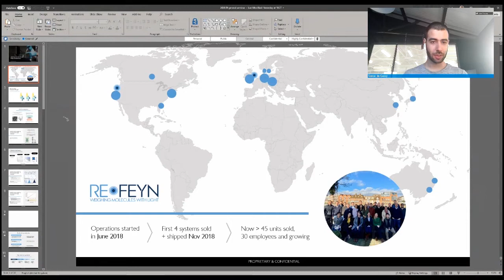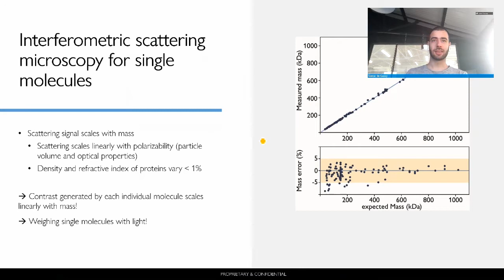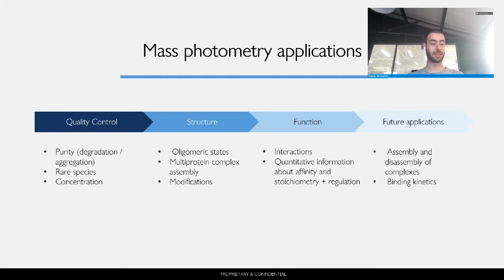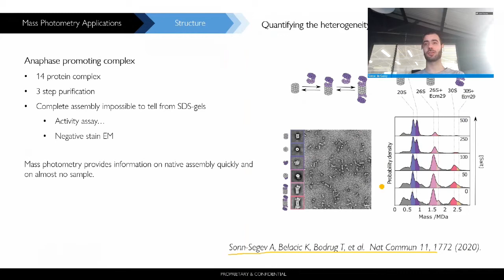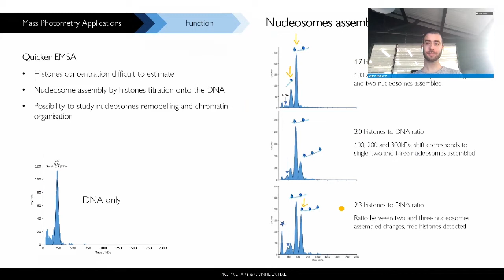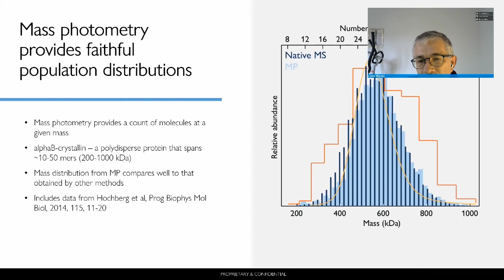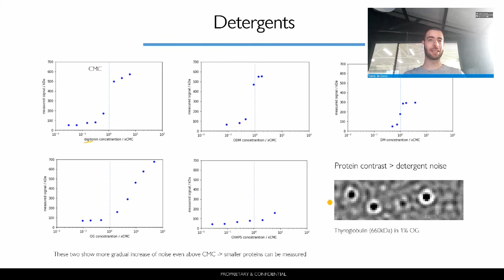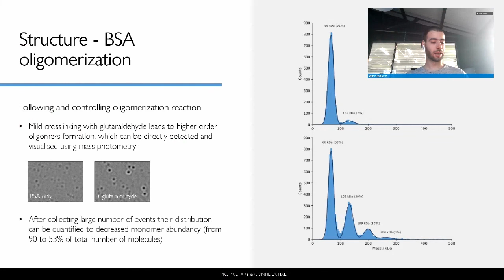Séminaire De Tomas de Garay - Mass photometry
Tomas de Garay, Refeyn Ltd., Oxford, UK

Mass photometry is an ultra-sensitive microscopy technique, which allows mass determination at the single molecule level. It is based on detecting scattering signal (contrast) generated by an object at the glass-water interface. Since mass photometry contrast is directly proportional to molecular mass it gives direct information on mass distribution with unprecedented sensitivity.

During the brief introduction I will explain the principles underlying mass determination using light, present current examples and discuss further applications including the use of the system for optimization of Cryo-EM measurements and the formation of multicomponent complexes (for example ribosomes).